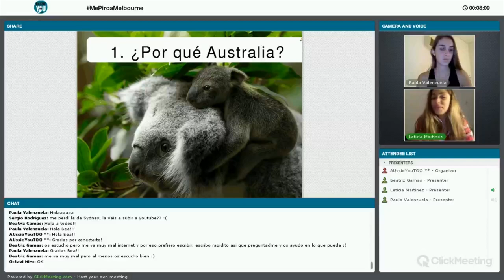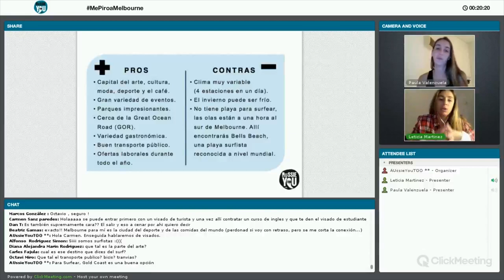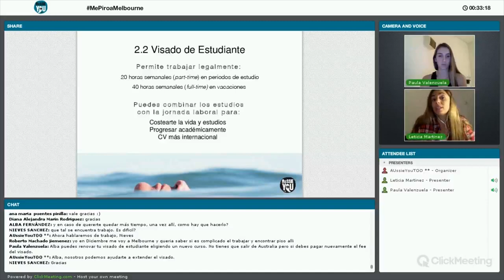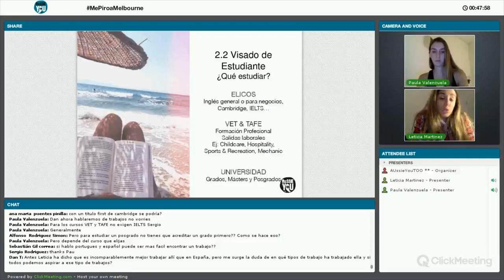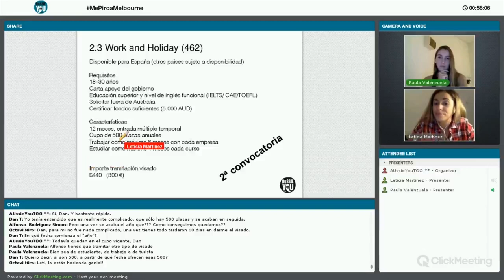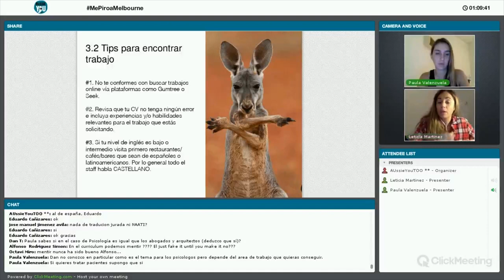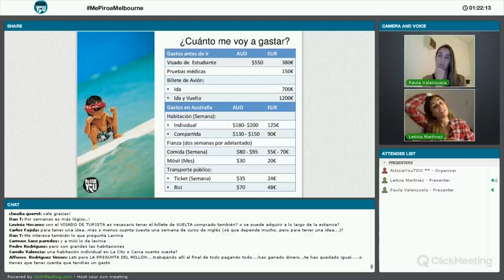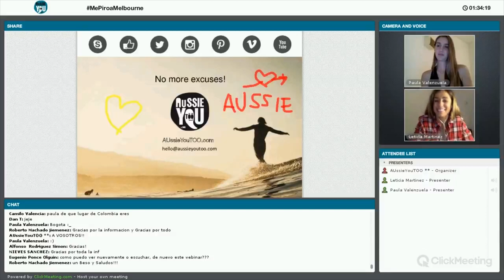Charla: estudiar y trabajar en Melbourne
En esta charla Leti y Paula cuentan todo lo que necesitas saber sobre estudiar y trabajar en Melbourne.